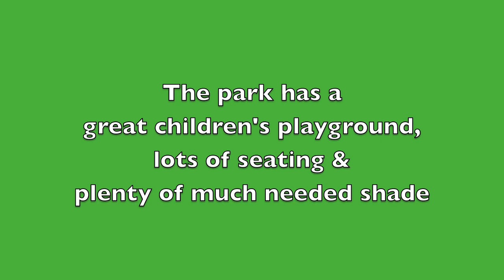Hoskins Park Dulwich Hill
Beautiful Hoskins Park in Dulwich Hill